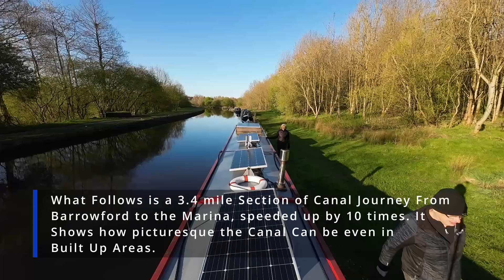Time To Head Home Ep 27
In this epoisode we begin our decent towards Liverpool on the Leeds Liverpool canal  in narrowboat TOMMI. Transiting Barrowford locks we then have a change of plan and head for a marina to make a visit home. I also end up talkingto myself.